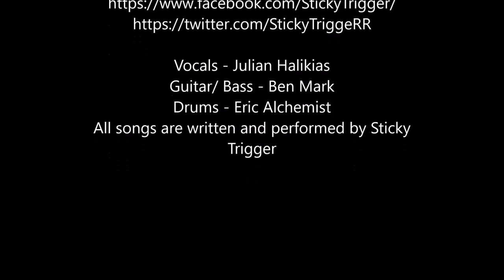Sticky Trigger - Hard Boiled [2016 Rock/Punk] (Demo)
Vocals/ Percussion - Julian Halikias
Guitar/ Bass/ Backing Vocals - Ben Mark
Drums - Eric Alchymist

All music/ lyrics are original material written and performed by Sticky Trigger